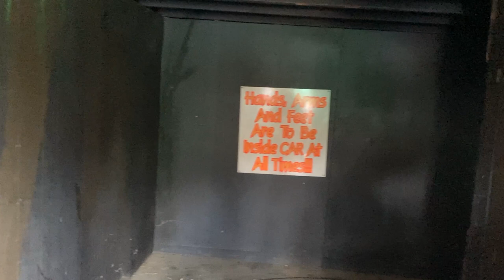Haunted House POV: Classic Pretzel Dark Ride, Camden Park, Huntington, West Virginia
The facade of this ride was designed by legendary dark ride designer, Bill Tracy. With the impending closure of Devil's Den at Conneaut Lake Park, this ride will be the last gravity-powered pretzel ride in existence. Thank you to Camden Park for maintaining it and keeping it operating!